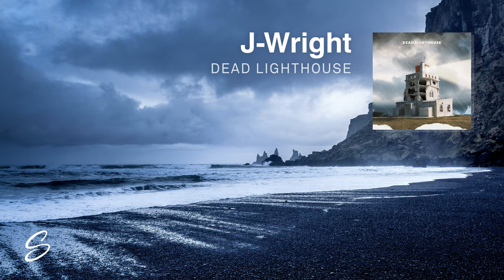J-Wright - Dead Lighthouse (Prod. Rebbell Beatz)